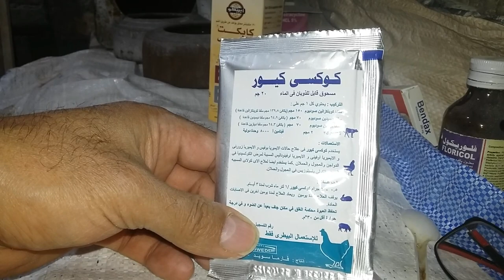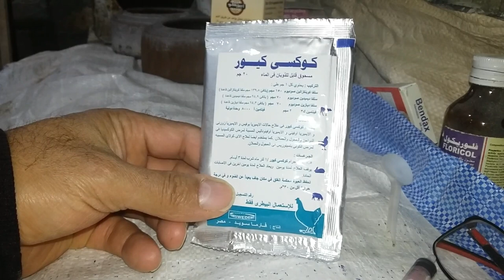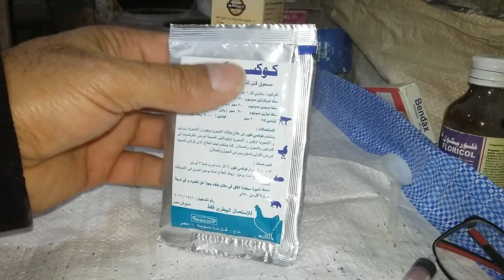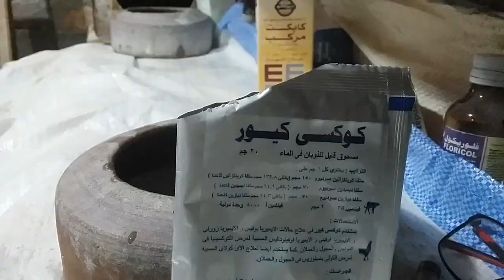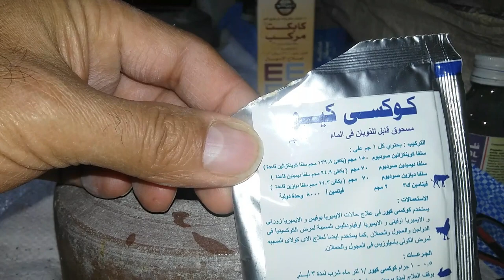علاج الكوكسيديا عند الحمام وجميع أنواع الطيور الجزء الاول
كوكسى كيور للحمام# علاج الكوكسيديا عند الحمام وجميع انواع الطيور كوكسي كيور علاج فعال النظافة وتطهير السلاكة ورش الجير من أهم عوامل الشفاء مع العلاج حيث يعتبر مرض الكوكسيديا المسبب له طفيل الوكسيديا يعيش فى الأماكن الرطبة
رابط علاج الكوكسيديا الجزء الثانى